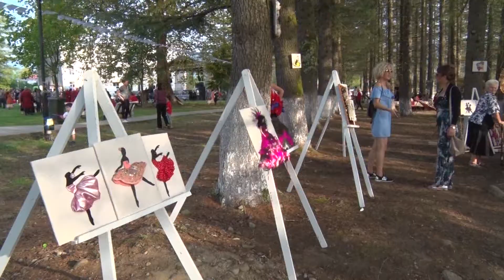სახალხო დღესასწაული შემოქმედობა